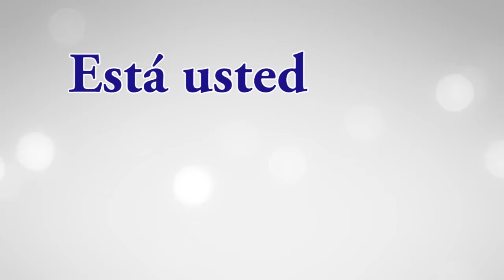Al mal tiempo... El encierro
ORT Noticias
Tamaulipas
29 de mayo de 2020